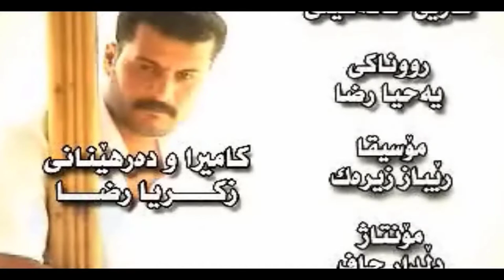Jihad Garmyani - Nazi Toya_Clip | جیهاد گه‌رمیانی - نازی تۆیه‌